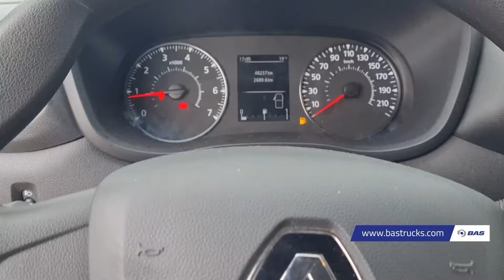70152197 Renault Master